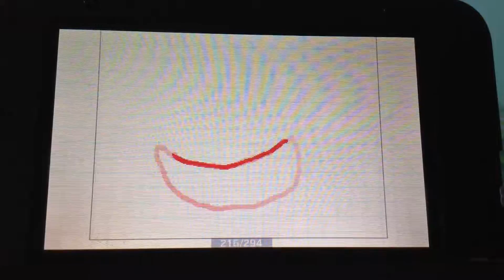This is gospel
Hey guys!
Sorry for not posting Komen ne!(means sry)
Soil be working on some other flipnotes and the blue cat in this flip
Is kiranna animal form!
Peace out!
~kitty